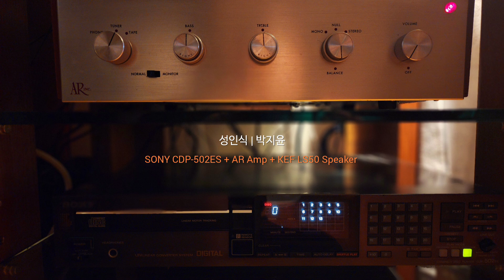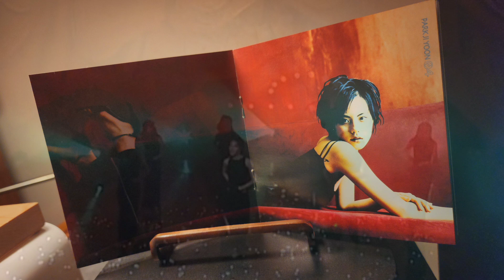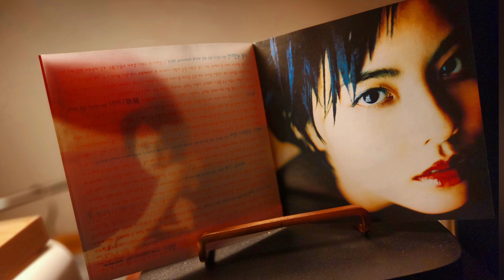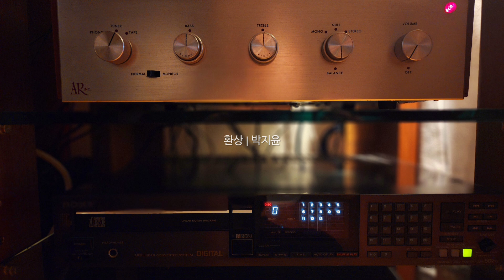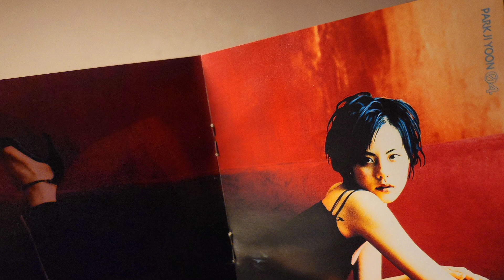박지윤_성인식 & 환상 (CD)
성인식 / 박지윤 4집 (2000)

AMP | AR
SPEAKER | KEF LS50
CDP | SONY CDP-502ES

00:00 성인식
03:28 환상